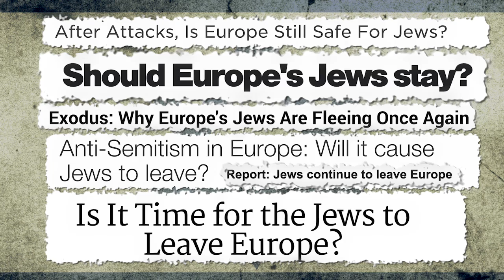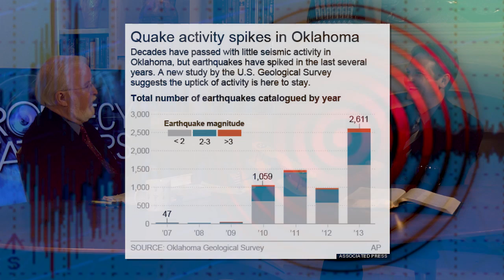Billy Crone: Final Countdown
Pastor Billy Crone is an exciting and passionate speaker who loves studying Bible Prophecy. He’s been working on a series of evangelistic messages that serve to educate Christians on the signs of the times. These days there are so many signs being fulfilled it’s hard to keep track, but Billy Crone has wrapped up all the signs into 5 volume set that is fresh and up to date.